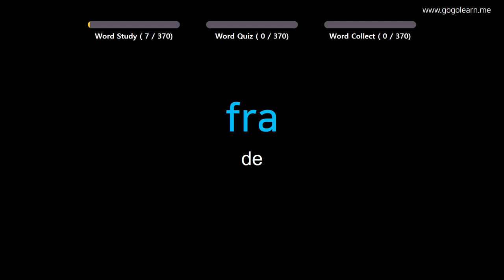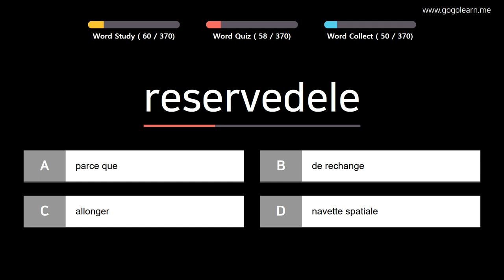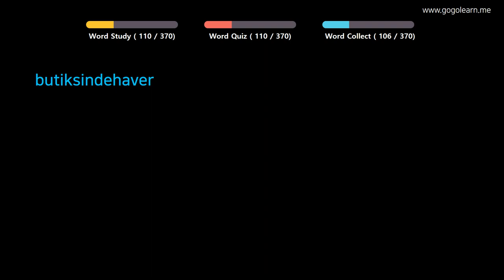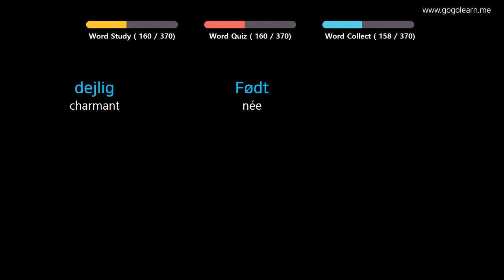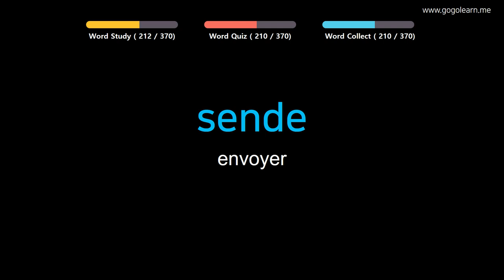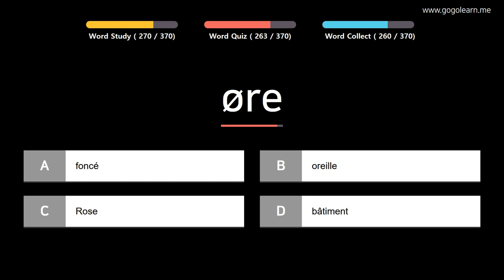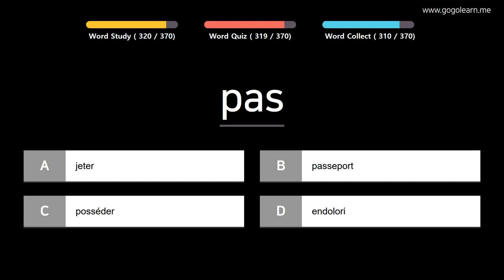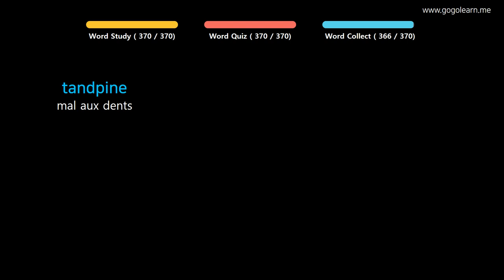Apprendre le Danois | Vocabulaire Danois collège1 | Golearn